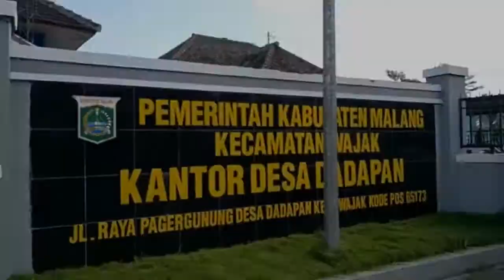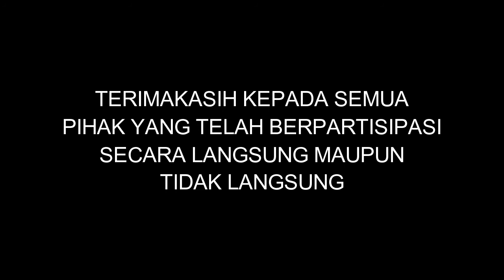AFTER MOVIE KKN UM 2020 - SENIN, 22 JUNI 2020 - DESA DADAPAN, WAJAK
Senin, 22 Juni 2020, KKN Universitas Negeri Malang yang bertempat di Desa Dadapan, Kecamatan Wajak, Kabupaten Malang, telah menyelesaikan program kerja yang pertama yaitu PELATIHAN PENGOLAHAN MAKANAN BERBAHAN DASAR BIBIT IKAN NILA. Bibit ikan nila sendiri merupakan salah satu potensi yang terdapat di Desa Dadapan dan diharapkan dapat dikembangkan menjadi produk unggulan di Desa Dadapan.